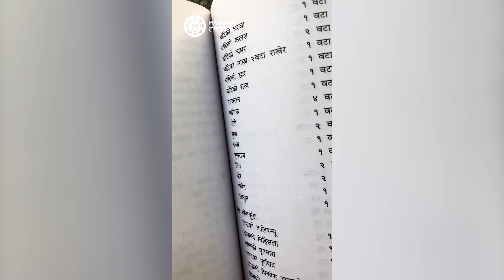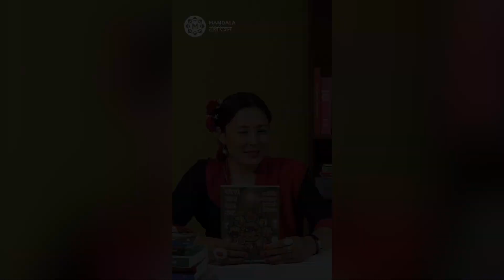RBWS | Rapid Books With Shreedevi [06] | Book: "गर्भदेखी मरणोपरान्त सम्मको संस्कार"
Rapid Books With Shreedevi [08] | RBWS | Mandala Television
Book: "गर्भदेखी मरणोपरान्त सम्मको संस्कार"
Author: विनोदमान राजभण्डारी (Binod Man Rajbhandari)
Publisher: गीता राजभण्डारी (Geeta Rajbhandari)